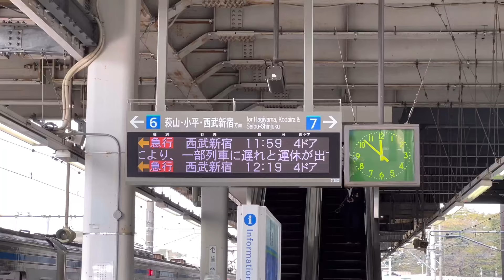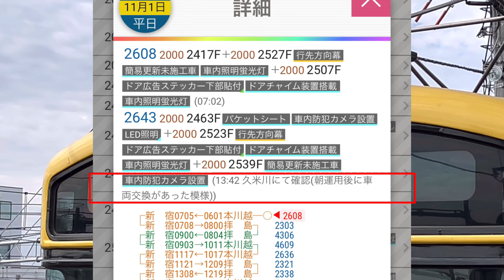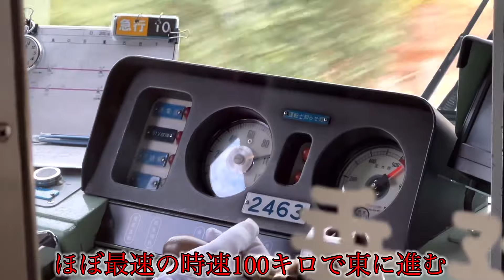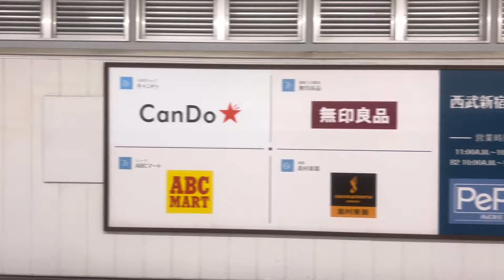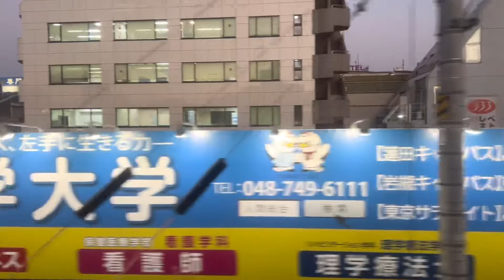【超貴重】西武線で1番珍しい車両に乗ろうとしたら…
旧2000系の全廃前にまだ何度か乗りたいです。